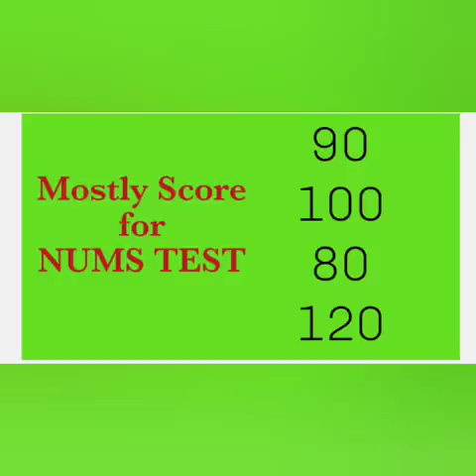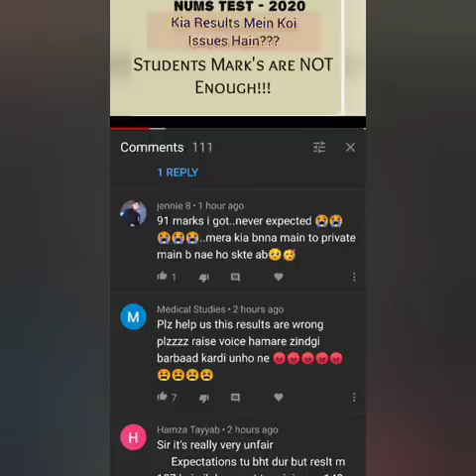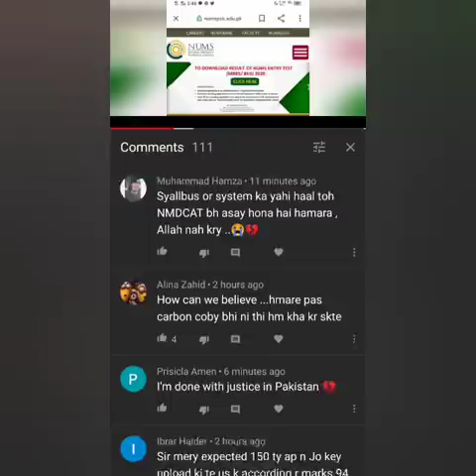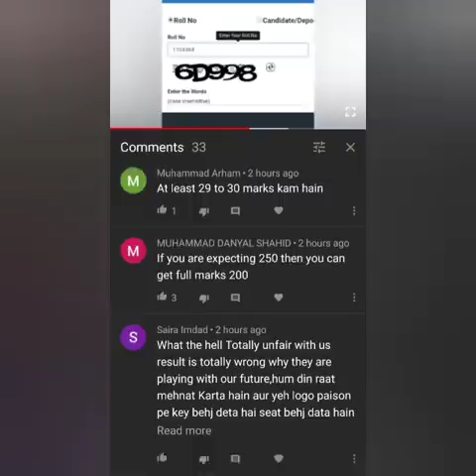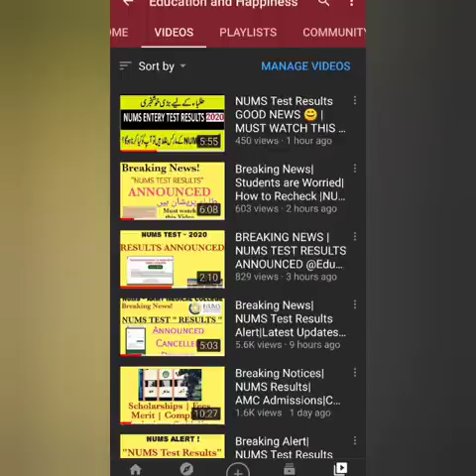NUMS Breaking News|Students Rejected Results|Watch this Important News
​ @Education and Happiness
​ @Education and Happiness
✓ Complete NMDCAT GUIDE.
✓ NUMS Test Results & Admissions.

"For PMC National MDCAT Test Preparation"
📌 According to NUMC PMC National MDCAT Syllabus 2020.
☑️ 100+ Practice Test Sessions & 5000+ Preparation MCQS for PMC National MDCAT Test 2020.
"Guaranteed PMC Test Success"

SEND MESSAGE AT PAGE OR
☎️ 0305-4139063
CALL SMS WHATSAPP

Are you appearing in PMC National MDCAT Test 2020, then start preparing from this book or join course ...

☑️ NUMS-PMC NATIONAL MDCAT BOOK 2020.
☑️ NUMS-PMC ON-LINE TUITION COURSE 2020.
{CONTACT NOW :-}
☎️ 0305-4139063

"According to NUMS-PMC National MDCAT Test 2020 Syllabus/NUMS will conduct this Test "

In this Video! Complete explanations about NUMS-AMC Test 2020 RESULTS , NUMS ADMISSION 2020 & NUMS-PMC National MDCAT BOOK 2020 is described.